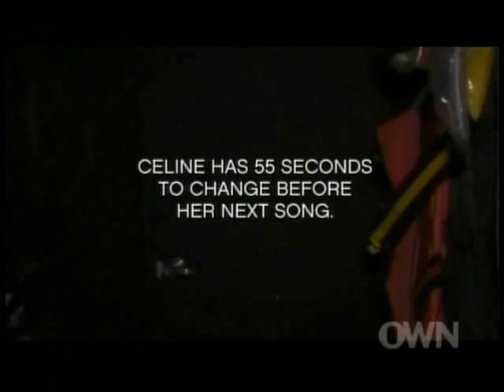Celine Dion - River Deep, Mountain High (Live In Las Vegas 2011 - 3 Boys And A New Show)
3 Boys And A New Show